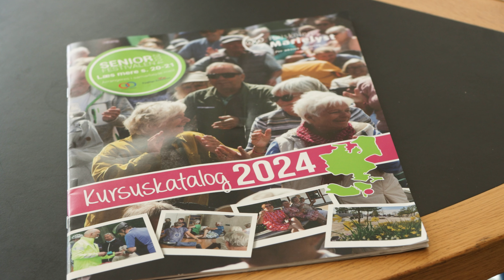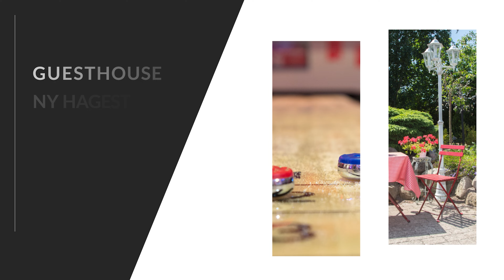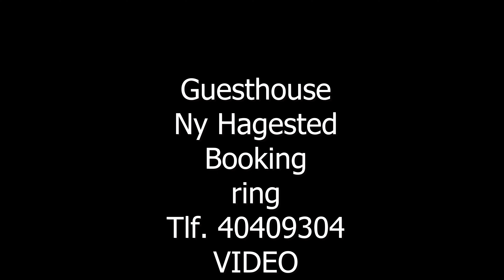2970 med Jesper ny forstander på Højskolen Marielyst og Jacob Holm Butikschef Bech Menswear Asnæs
Jesper er den nye forstander på Marielyst  og Jacob er butikschef i Bech Menswear som ligger i Asnæs Centret. Vi fortæller den positive historie!